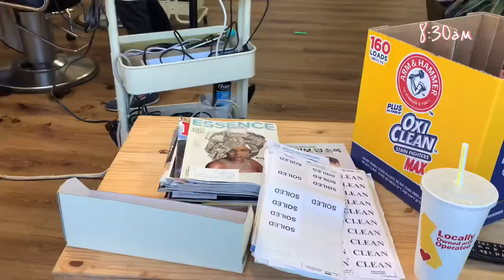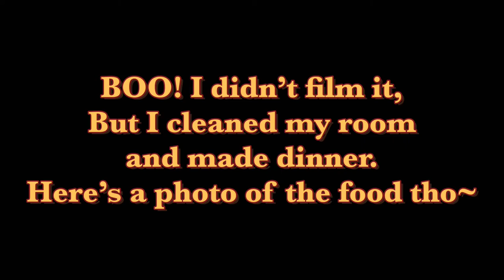Mole Removal + Random Vlog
The day I went to get my moles/beauty marks removed. Plus randomness!
I might upload an update/recovery video so stay tune for that!

Also leave me a comment on what videos you want to see next!